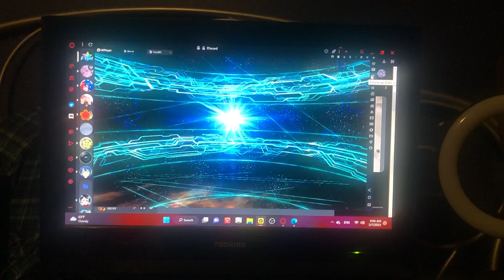THE AZTEC GODDESS IS MINE MIIIIIIIIIIIIIIINEEEEEEEEEEEEEEEEEEE!!!!!!!!!!